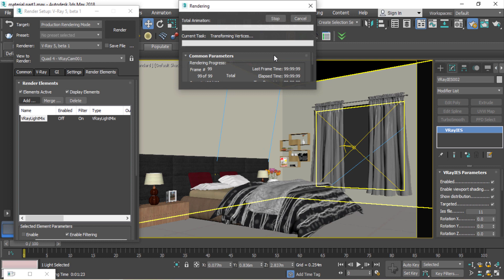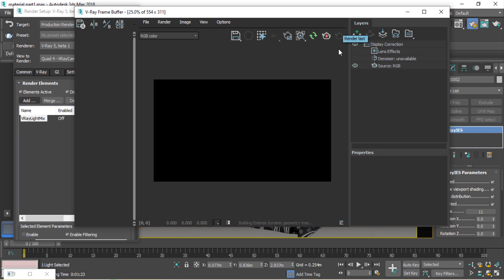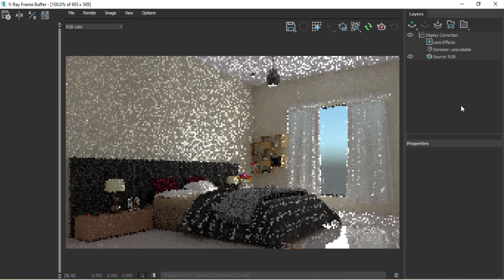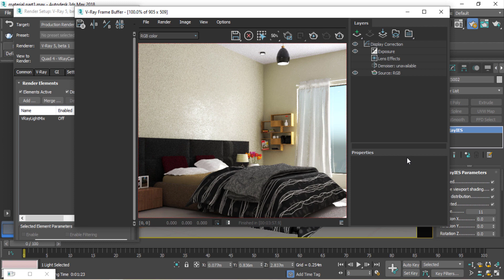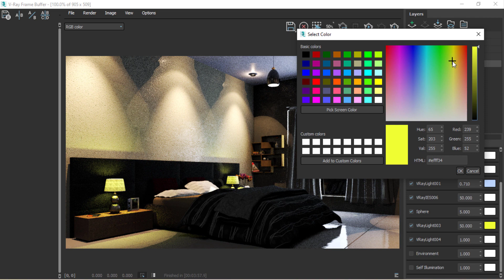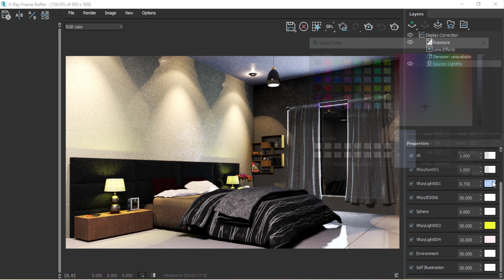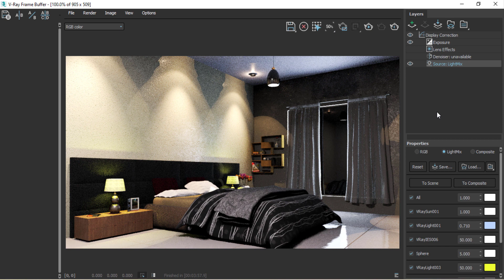LIGHT MIX & LAYERED COMPOSITING | VRAY 5 FOR 3DS MAX BETA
Hi Everyone,

In this tutorial, you will learn how to use light mix & layered compositing new feature in Vray 5 beta for 3ds max.